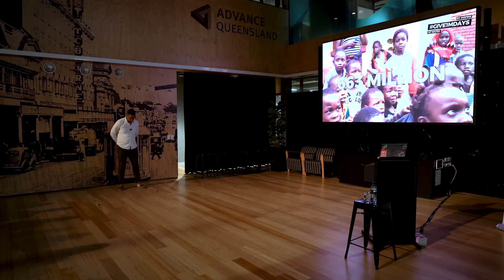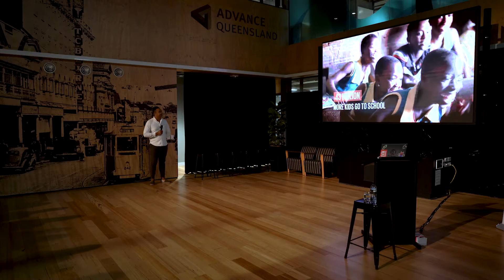SEVENTEENx Brisbane 2019 - Harvee Pene Keynote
Held at River City Labs in Brisbane 2019.